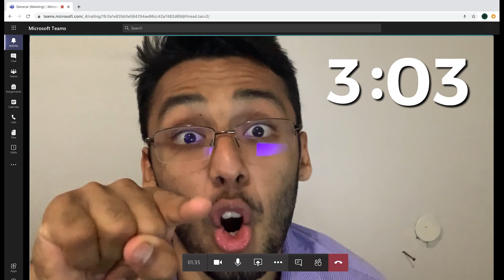The First Day of Online Classes | Funny Comedy Skit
First Day of Online Classes! Lets see how this goes...

Who are The Unoriginal Comics? A group of friends pursing the idea of making comedy skits that revolve around hilarious and relatable scenarios! What started out as a simple idea has now become our passion to try and bring enjoyment and laughs into the lives of our audience. If interested, check us out and please, all feedback is appreciated!

Comment what we should film next!
Friends Making Comedy Skits!